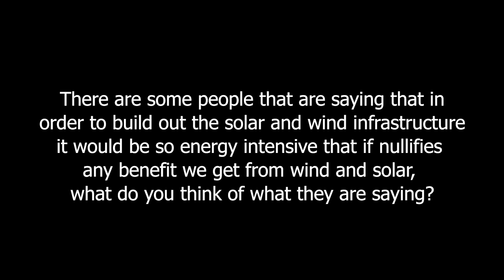Is It Possible For The World To Switch From Fossil Fuels To Renewable Energy Like Solar And Wind?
The Future is Bright: How Solar Power is Changing the World for the Better by Danny Kennedy

Danny Kennedy leads the California Clean Energy Fund, connecting entrepreneurs everywhere to capital to build an abundant clean energy economy that benefits all. This includes overseeing the CalSEED.fund of $25m for very early stage companies driving innovation and building equity in the California economy. Additionally, CalCEF runs a network of incubators and accelerators globally called New Energy Nexus. Kennedy is also the President of CalCharge, a public-private partnership with DoE National Labs and universities in California, unions and companies, working to advance energy storage.

Kennedy co-founded Sungevity in 2007, the company that created remote solar design, and Powerhouse, a smart energy incubator and accelerator. He was the first backer of Mosaic in 2011, the $2B solar loan provider, and remains on the Board of Powerhive, a solar mini-utility in Kenya and Sunergise, a solar-as-a-service business out of Fiji and the EnergyLabAustralia. He is also a Director of the organizations VoteSolar, Power for All and Confluence Philanthropy and adviser to SolarPhilippines. Kennedy authored the book Rooftop Revolution: How Solar Power Can Save Our Economy – and Our Planet – from Dirty Energy in 2012. Prior to being an entrepreneur, he worked at Greenpeace and other NGOs on climate and energy issues for 20+ years.